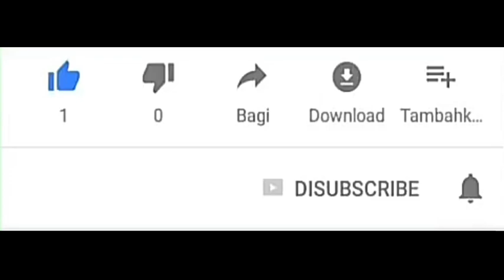FREE FIRE SEASON 29 ELITE PASS - OCTOBER ELITE PASS FULL REVIEW - FREE FIRE - GAMING BIPLAB